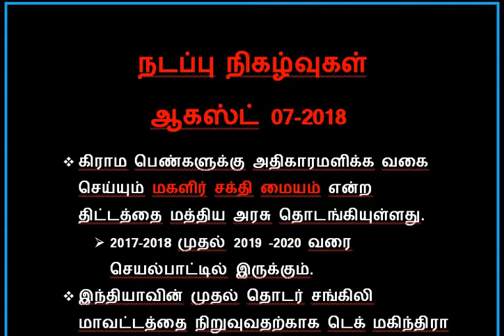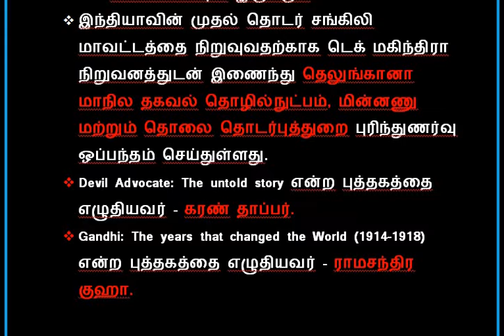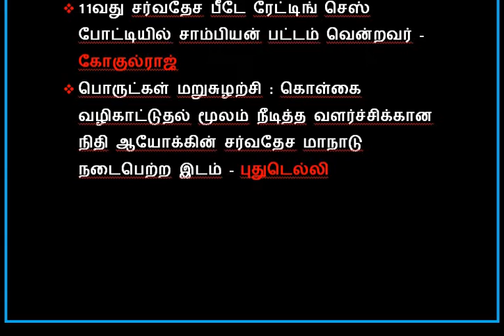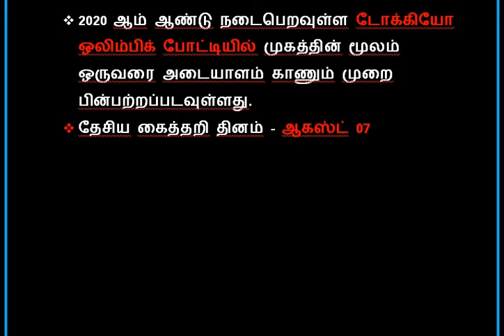DAILY CURRENT AFFAIRS 07-08-2018